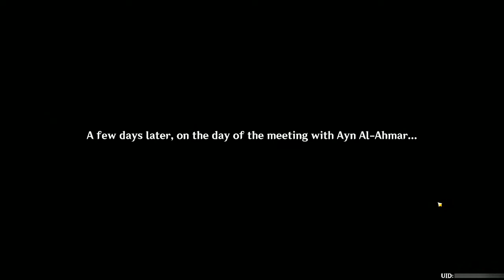Genshin Impact | Ever so close Gameplay | Part 2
I split the video into two or three parts, because I didn't want to make the video 5 hours or 3 hours, which would incinerate my entire PC storage, so...enjoy the video for now!

The audio might be low from the recording, so I suggest turning up your volume (Not to 100, please don't overdo it lol) to hear better.